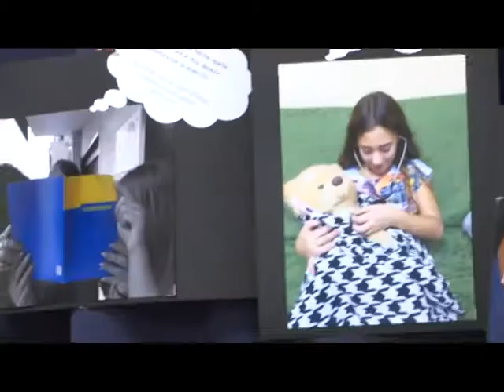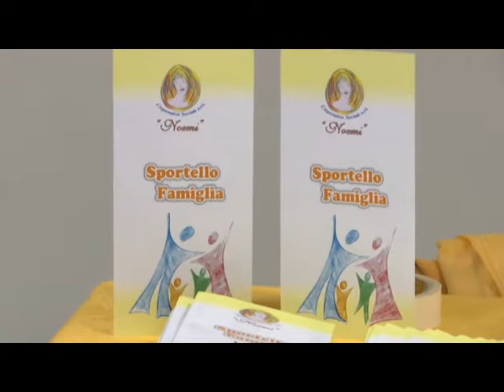MOSTRA FOTOGRAFICA DIRITTI ALL INFANZIA COPERTINA